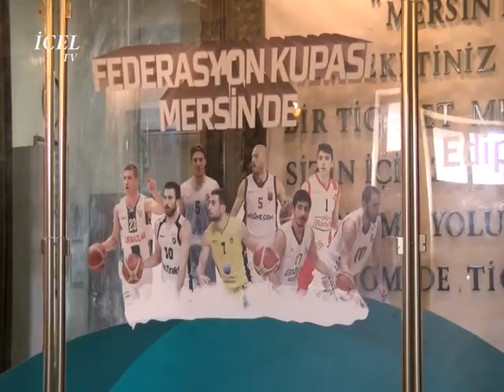22 02 2017 HABER